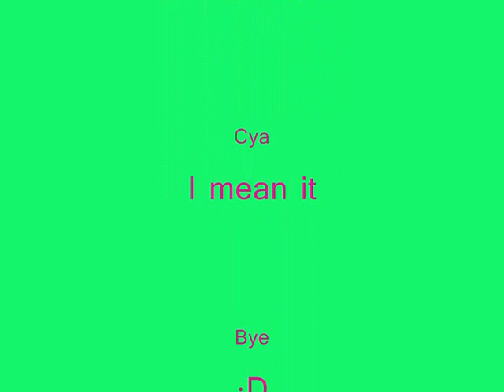Cp guy invisable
This guy was randomly dancing on sleet. He was invisable and loads of people thought they could do it by being a ninja. What a surprise he was the only one that could do it. I tried to do it but it didnt work. Bye xx! Snook xx ( Cookie20 11 )